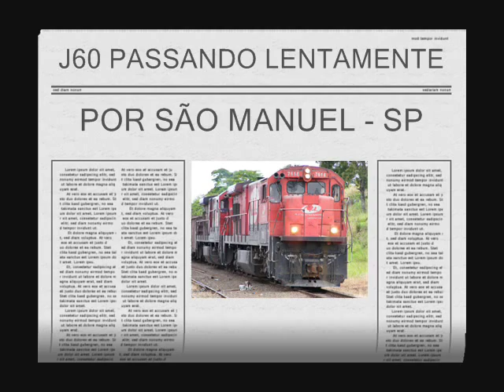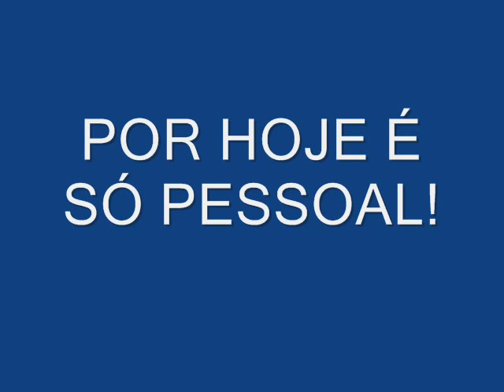J60 EM TRAÇÃO DISTRIBUIDA C30 7's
trem J60 com 4 locomotivas GE C30-7 (tração distribuida) rebitoladas para bitola metrica, procedentes de Bauru indo para Rubião Jr.